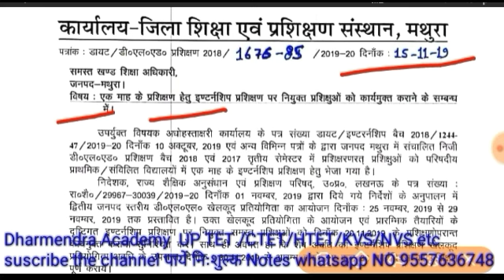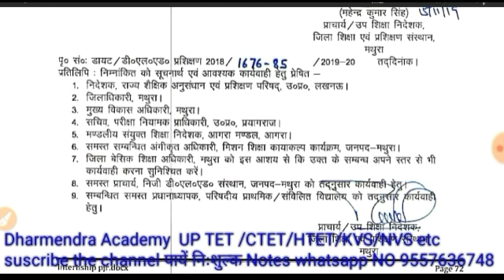Deled 2018 batch | internship date| PNP द्वारा INTERSHIP Date announced for deled 2018 batch